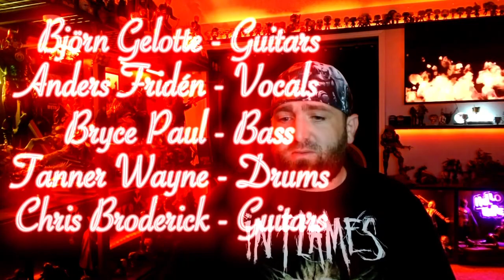In Flames - Foregone | Album Review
Something different today for the channel but also something close to my heart. Today I try my hand in discussing and reviewing the latest album by the Swedish Metal Icons, In Flames entitled Foregone. I really hope you enjoy it, it was fun to record and put together. Thanks for looking!!

Music in intro and outro provided by @WhiteBatAudio

Check out the band featured in todays review here @InFlames